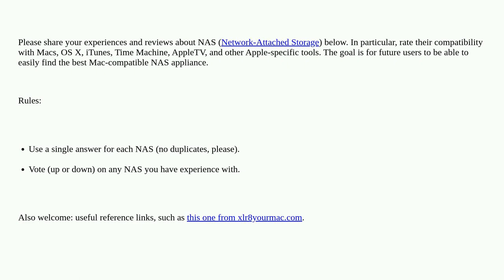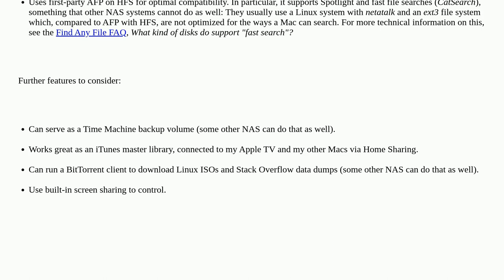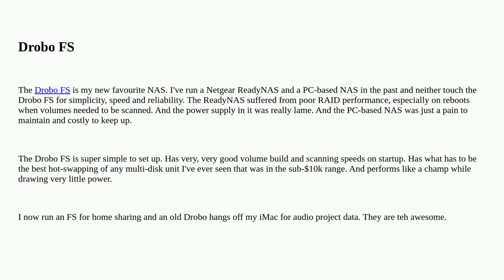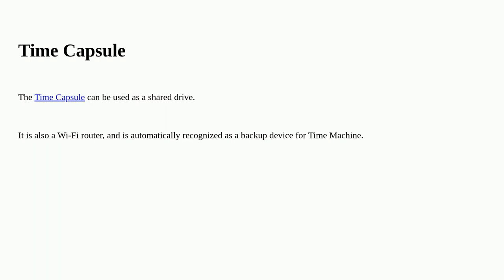Apple: What's the best NAS for home usage with Macs?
What's the best NAS for home usage with Macs?

A special thanks goes out to the awesome community

  hardware-recommendation nas compatibility mac sharing